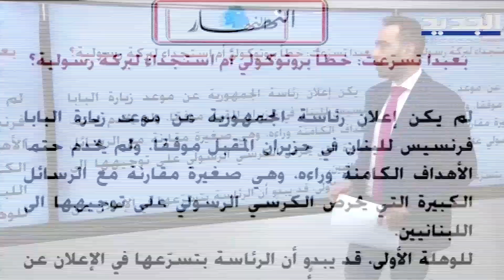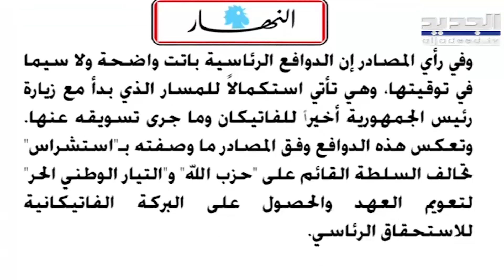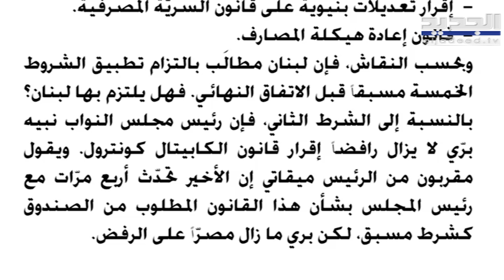صحيفة تفضــ ح بنود الاتفاق مع صندوق النقد الدولي : هو مجرد اتفاق .. لا يرتب اي التزام ! IMF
نشرت صحيفة " الاخبار " بنود الاتفاق الاولي مع صندوق النقد الدولي .. ورأت الصحيفة ان هذا الاتفاق لا يرتب اي التزام على صندوق النقد الدولي .